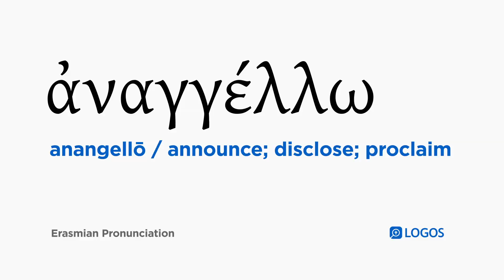How to pronounce Anangellō in Biblical Greek - (ἀναγγέλλω / announce; disclose; proclaim)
ἀναγγέλλω (anangellō) means announce; disclose; proclaim in Biblical Greek.

This video shows how to pronounce ἀναγγέλλω in the Erasmian pronunciation system.

Example Bible Verses:

John 4:25
The woman said to him, “I know that Messiah is coming” (the one called Christ); “whenever that one comes, he will proclaim all things to us.”

John 5:15
The man went and reported to the Jews that Jesus was the one who made him well.

John 16:13
But when he—the Spirit of truth—comes, he will guide you into all the truth. For he will not speak from himself, but whatever he hears he will speak, and he will proclaim to you the things to come.

John 16:14
He will glorify me, because he will take from what is mine and will proclaim it to you.

John 16:15
Everything that the Father has is mine. For this reason I said that he takes from what is mine and will proclaim it to you.

Acts 14:27
And when they arrived and called the church together, they reported all that God had done with them, and that he had opened a door of faith for the Gentiles.

Acts 15:4
And when they arrived in Jerusalem, they were received by the church and the apostles and the elders, and reported all that God had done with them.